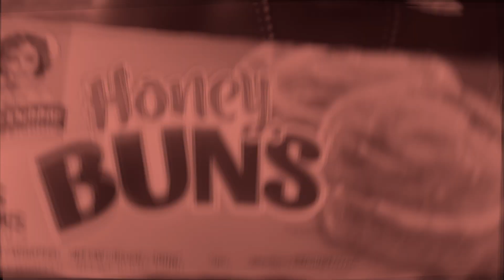The Honeybun Video. [EXPLICIT]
The honeybun Song is Track 4 on 2024's Whaler Mixtape. More music videos coming soon.